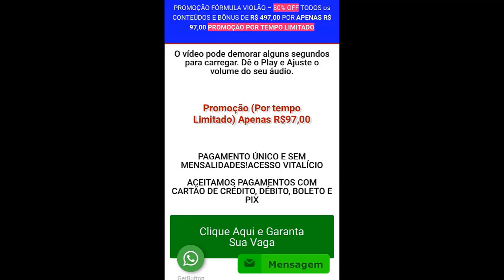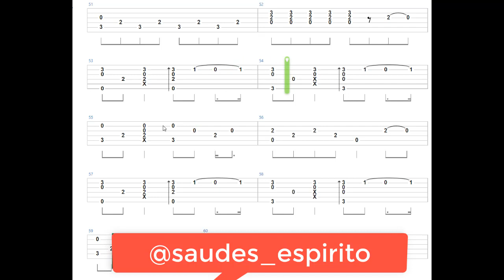Linkin park - leave Out All The Rest - Fingerstyle tab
Salve glra oque vocês estão achando da nossa atitude de postar videos sobre musica ? deixe ai nos comentários
curte comentá e compartilha, som na caixa

O melhor curso de violão Online pra você que está começando

O melhor curso de guitarra pra você que já esta em um nivel intermediario